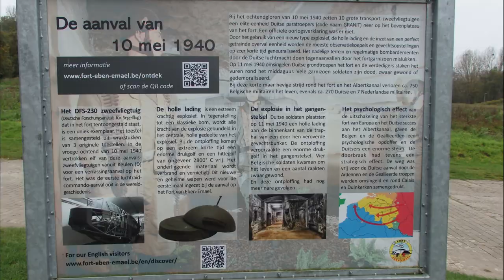De Slag om het Fort Eben-Emael 1940 - Best bewaarde ondergrondse fort van de Tweede Wereldoorlog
De Slag om het Fort Eben-Emael was een twee dagen durende korte maar hevige strijd op 10 en 11 mei 1940 in België, aan vier bruggen over het Albertkanaal en rond het Fort Eben-Emael. De slag leidde tot de overgave van het Belgische militaire fort.
Een reusachtig complex en best bewaarde ondergrondse fort van de Tweede Wereldoorlog

Een aanrader: te bezoeken in combinatie met een wandeling langs de Mergelgroeve.